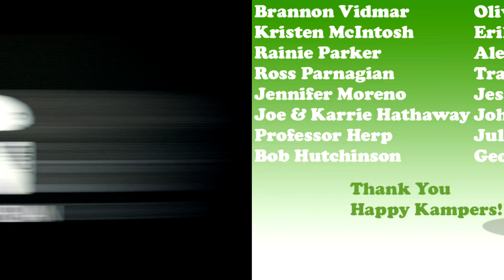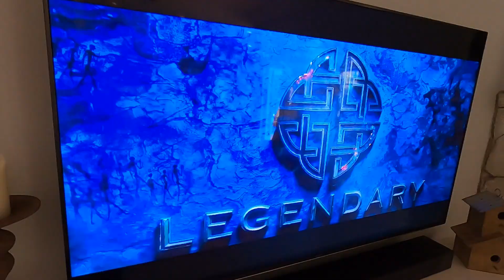Unboxing My New Black Dragon Lizard!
My new black dragon water monitor lizard from New England Reptiles (NERD) is here.  This is going to be my most exciting animal unboxing ever!

This is the place for serious reptile lovers!  We have tons of expert info on pet lizards, habitat, snakes, turtles, sulcata tortoises, terrapin, crocodiles, alligators and all sorts of scaly & misunderstood creatures in Florida.  We also love to learn from other animal experts, like snake discovery & Brian Barczyk, who are happy to share knowledge about pets.  That’s what Kamp Kenan is all about. We love reptiles & science and we know you do too. This is why we do what we do. Animal conservation in the modern world matters, we're out there living it and doing it every day. This is real life, these stories are real, and our sole purpose is education in action for you so that you can learn something new every day and one day perhaps get involved yourself. It's that simple.